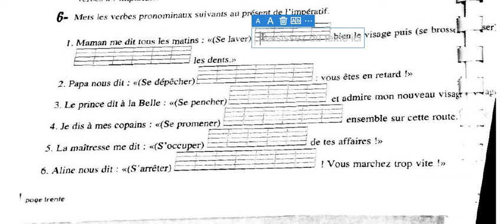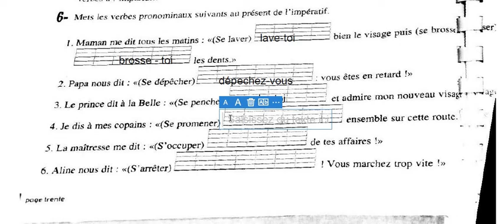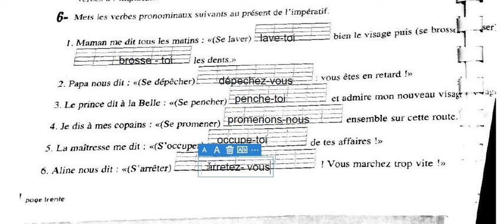القسم الرابع فرنسية 26/4